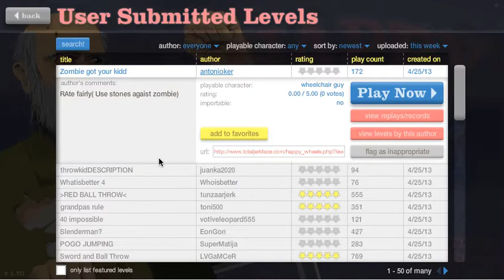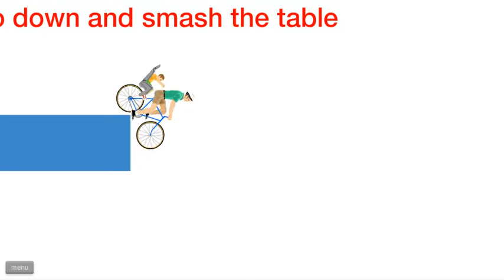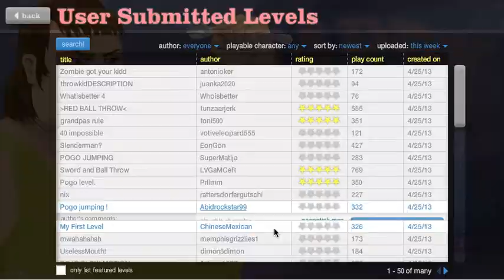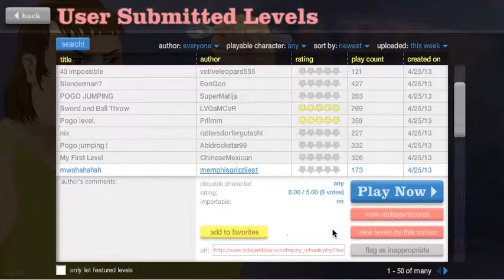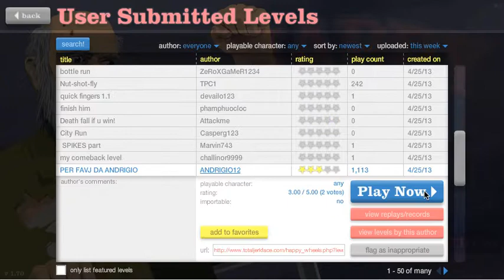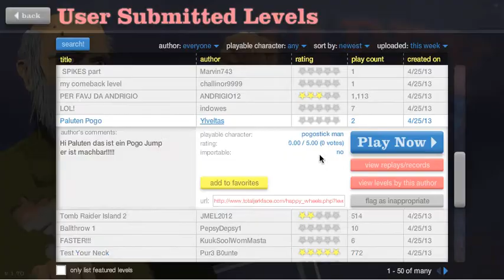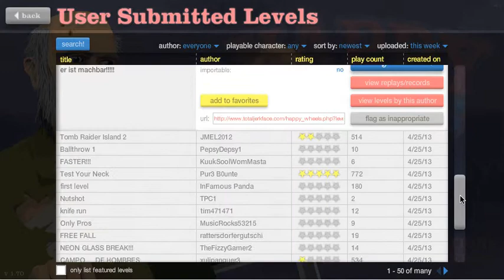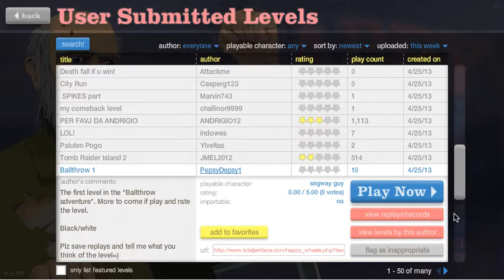Happy Wheels #10 I'm Back!